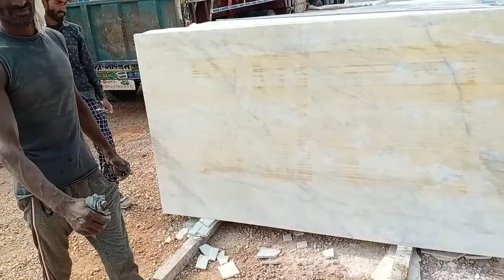Banswada marble)( Bengani white)( gadi loding )(Rajesh Marble Kishangarh)